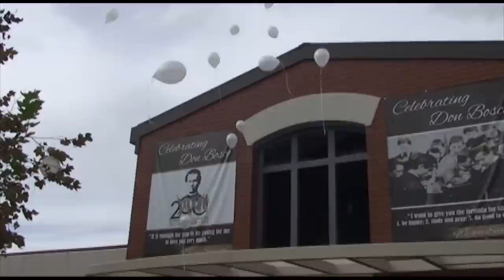Wedding/Boda: Javier y Doris Hernandez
Footage and Video Editing by Joel Walta.
Music edited by Joel Walta.
Original music by ODESZA - For Us